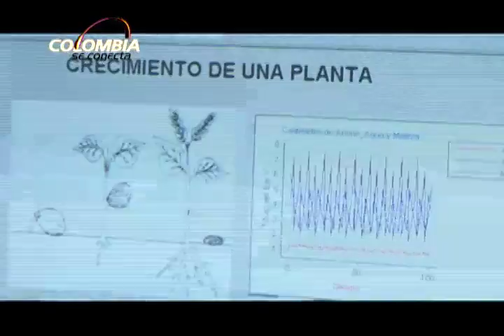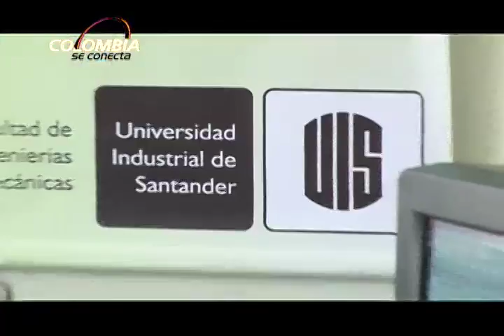Con Caracolicito aprendo y enseño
En la Universidad Industrial de Santander, con sede en Bucaramanga se reúnen los docentes de las instituciones educativas beneficiadas por Computadores para Educar para dar a conocer los proyectos pedagógicos desarrollados